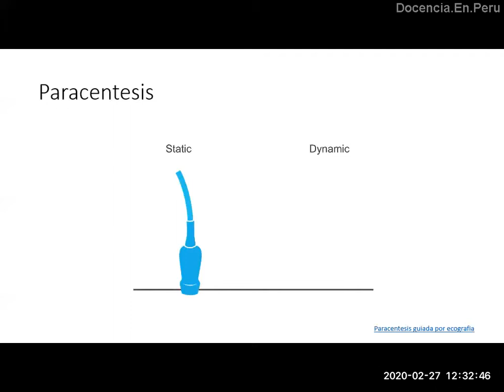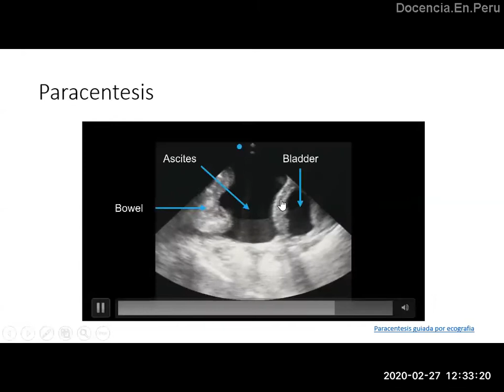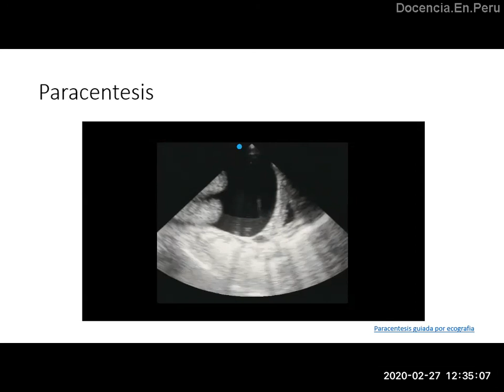Paracentesis guiada con ecografía - 27 02 2020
Cómo se utiliza la ecografía para realizar una paracentesis con mayor seguridad del paciente.